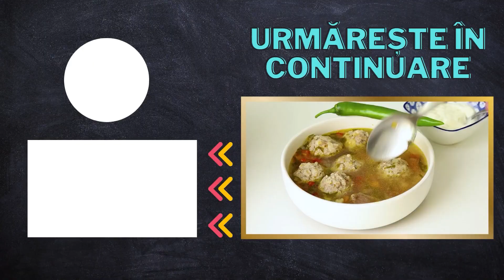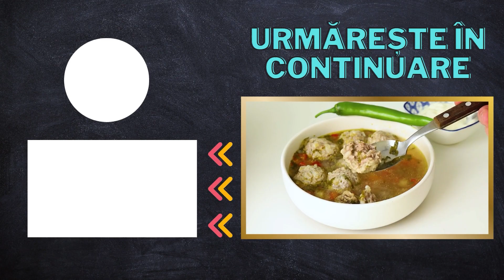Reteta de prajitura pufoasa cu nuca si umplutura de mere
În acest videoclip vă dezvălui rețeta prăjiturii pufoase cu nucă și umplutură de mere. Acest desert delicios este un preparat tradițional românesc care cu siguranță va mulțumi pe oricine îl încearcă!

Dacă ești în căutarea unui desert românesc delicios și unic, atunci trebuie să verifici această rețetă de prăjitură pufoasă  cu nucă și umplutură de mere. Acest desert este ușor de făcut, astfel încât să vă puteți bucura de el oricând doriți!

🔴 Aici gasiti reteta scrisa pentru Placinta cu Mere si Blat Pufos cu Nuca 👇